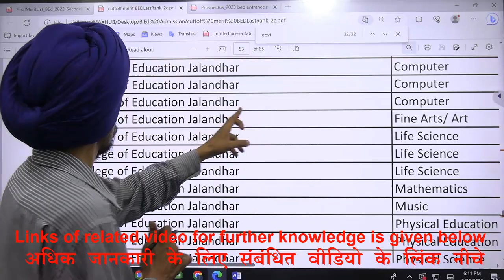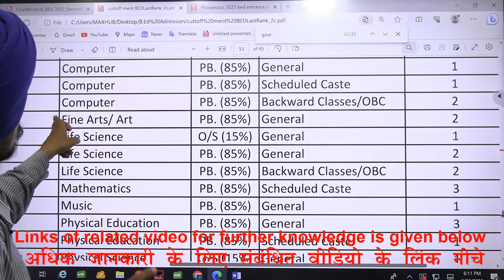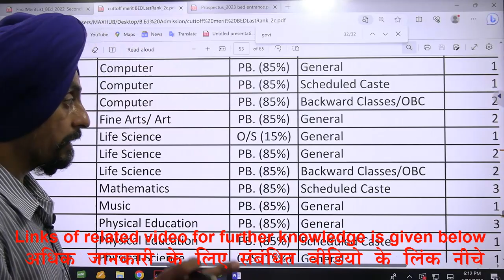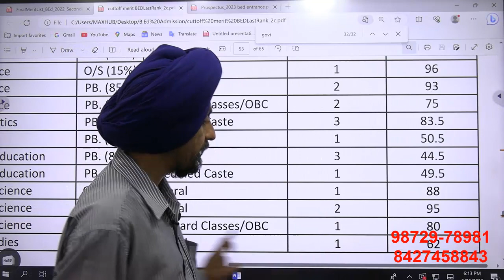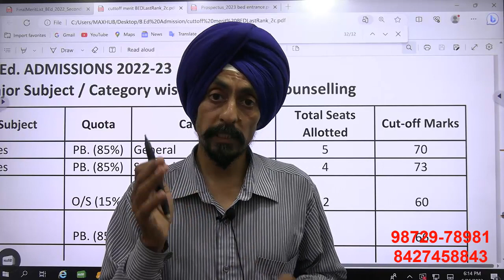Govt College of Education Jalandhar l CutOff with subject, category, quota Score of last filled seat